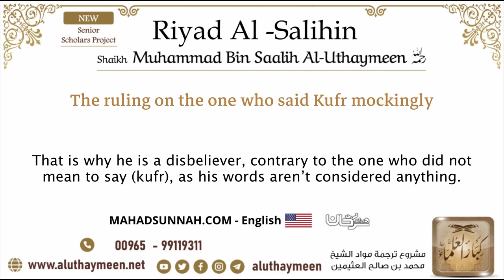74 The ruling on the one who said Kufr mockingly حكم من قال الكفر باستهزاء